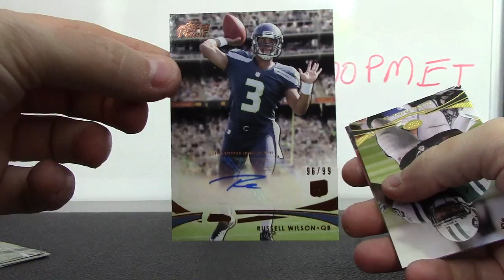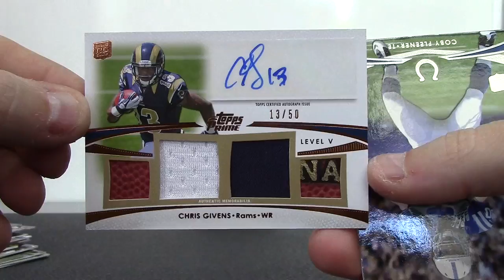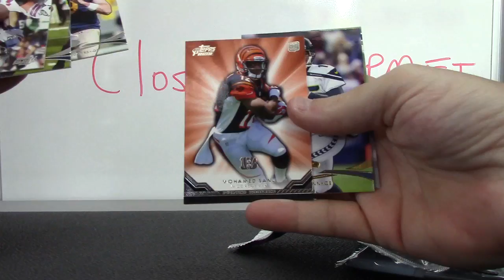Rodzilla's 2012 Topps Prime Football Box Break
Thanks a lot Rodzilla, Chris J.